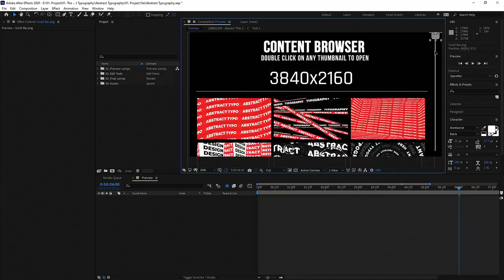Abstract Typography After Effects Templates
Abstract Typography contains 50 clean looknig and creatively animated scenes for Adobe After Effects. You can use them in your presentations. They're so easy to use, simply edit the text and hit render. There are different resolutions provided for each design. The resolutions are 1. 3840x1260 (4K), 2.1920x1080(HD), 3. 1080x1920 (Vertical), 4. 1080x1350 (Portrait post), 5. 1080x1080 (Square). There is an easy to understand video tutorial included.